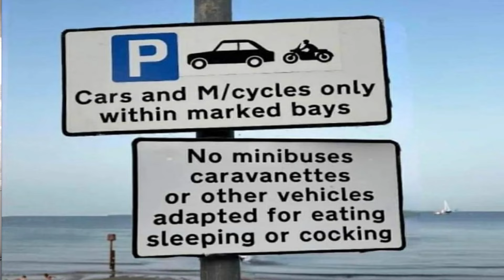Are we the problem, Trespass law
This is a follow on vlog from the new trespass law before it
We discuss some of the reasons we believe are going people in vans and motorhomes a bad name.

Vlog of a guy from london living in a Van.